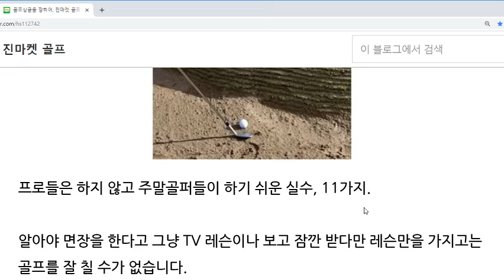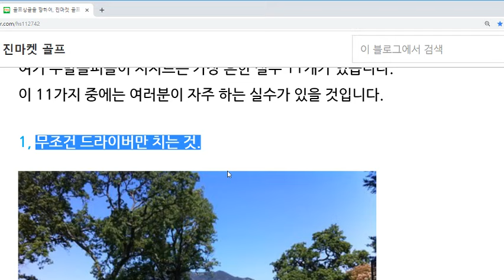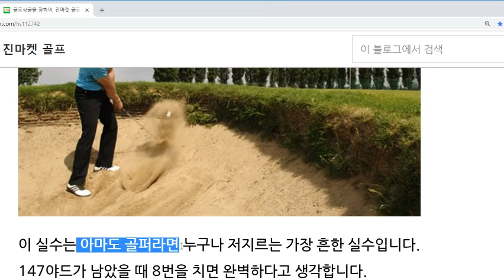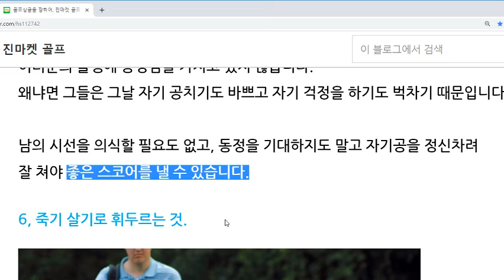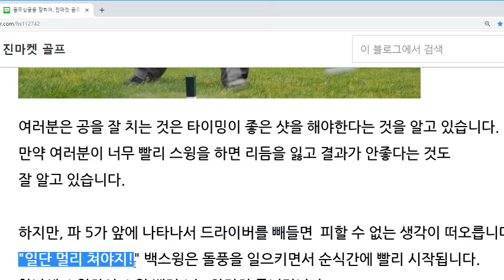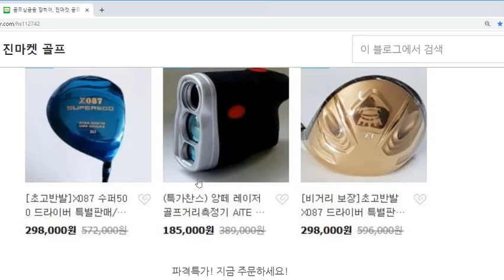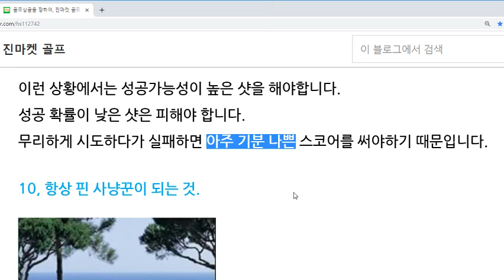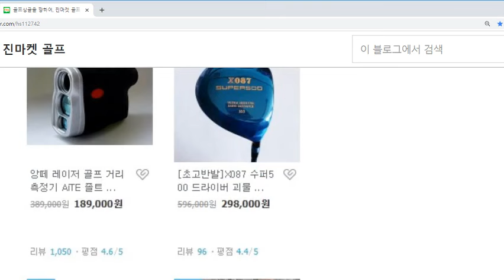자주하기 쉬운 골프실수, 11가지/진마켓골프 골프잘치는법 골프코스전략 골프스윙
골퍼들이 쉬운 실수 11가지를 설명합니다.

​골프는 가장 복잡하고 도전적인 스포츠 중 하나이고
골프 코스에서 게임을 망치게되는 방법은
무진장하게 많습니다.
하지만 우리들은 종종 좀 더 신중하게 심사숙고하면
피할 수 있는데도 불구하고 근본적인 실수를
반복하면서 스코어를 망치는 나쁜 습관이 있습니다.

여러분이 자주하는 실수는 무엇인지 알아보세요!